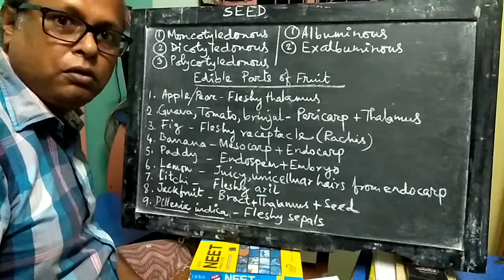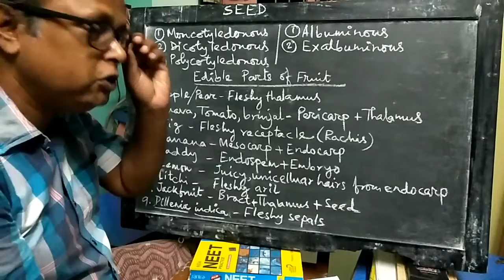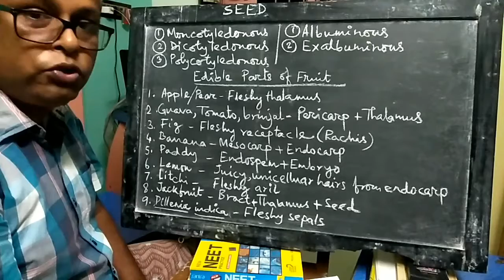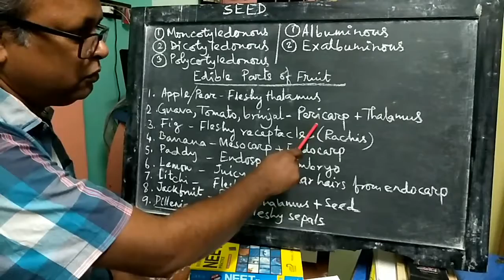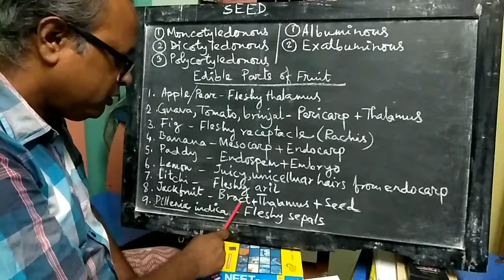উদ্ভিদের অঙ্গসংস্থানিক গঠন (Structural organisation in plants)পর্ব-৩৭: Seed & Edible parts of fruits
Biology of Class XI